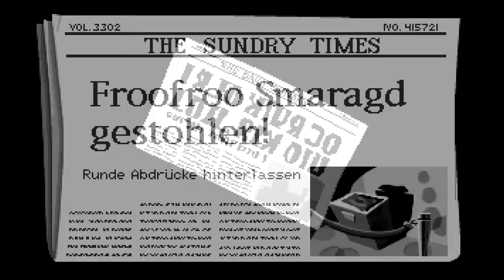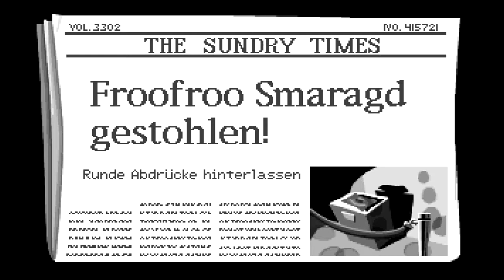Let's Play Day of the Tentacle 03 - Ein Haus voller Irrer (Deutsch|Semi-Blind)